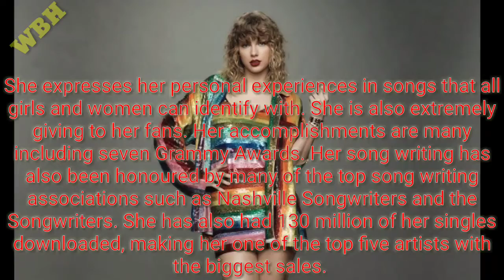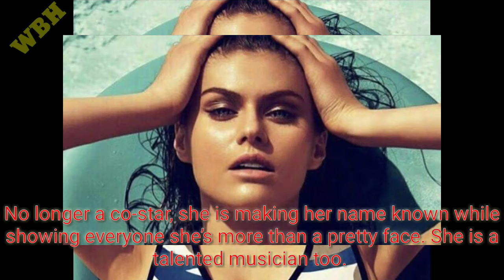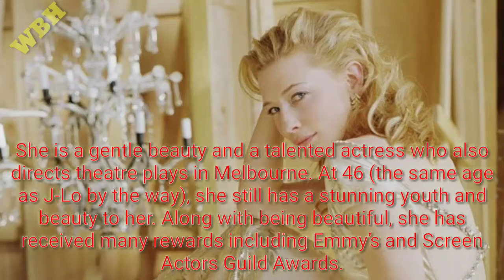Top ten || Most beautiful || woman || in the world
Find out top 10 most gorgeous woman in the world_latest top list